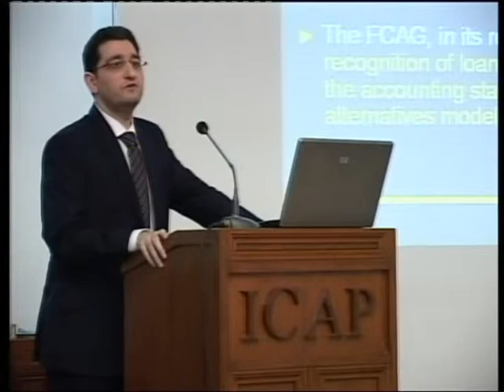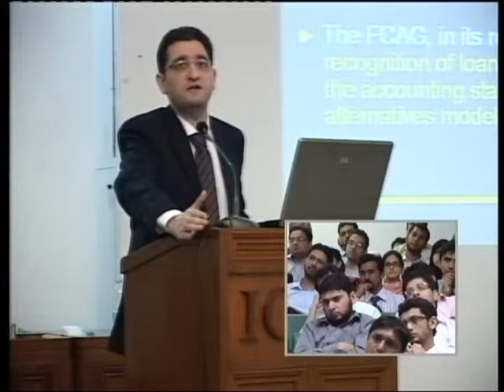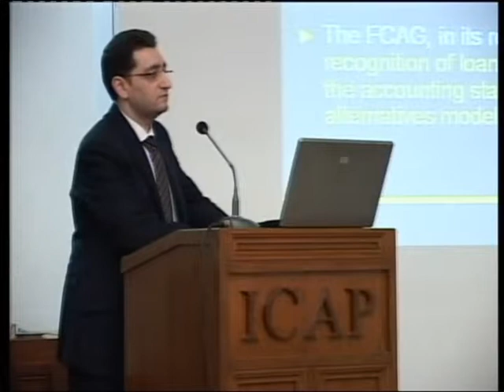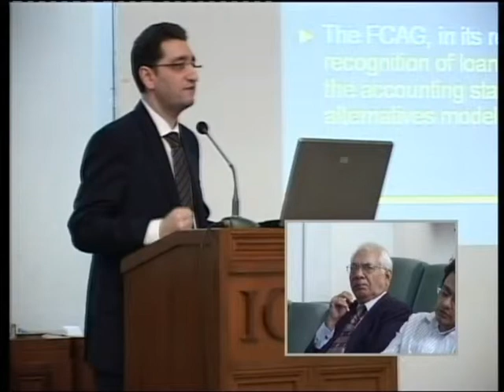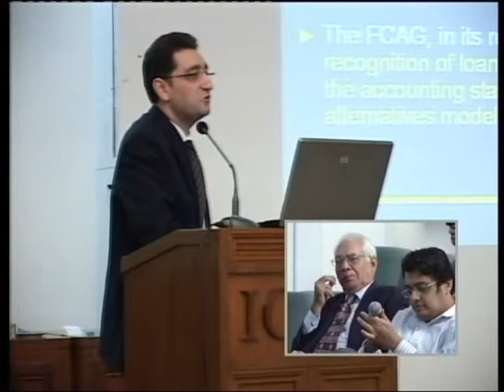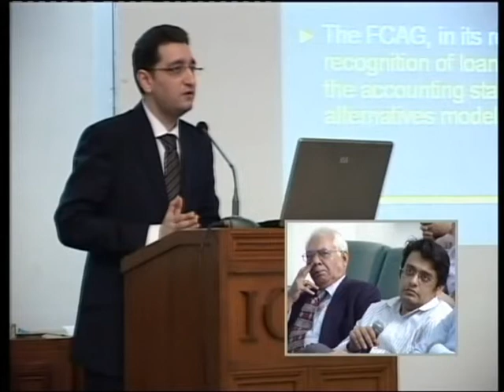Seminar on The New Accounting Model for Financial Instruments under IFRS 9-09